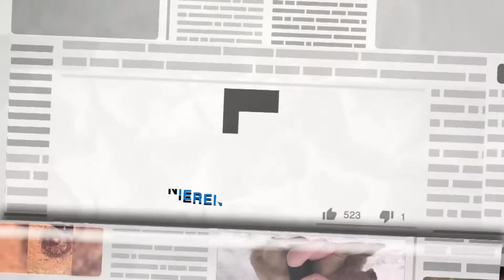5 Tipps, mit denen du im Club jedes Mädchen klären kannst! J SW5G bY74